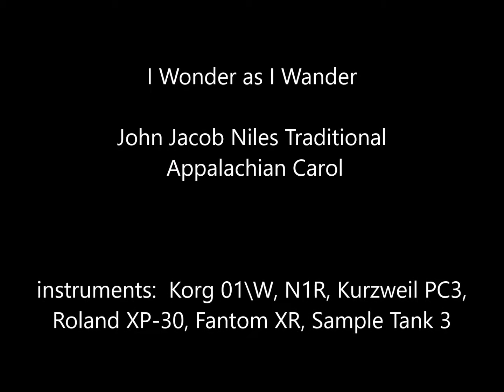I Wonder as I Wander - instrumental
an instrumental interpretation of an inspiring carol of the season -- I recall my uncle, Harold Lloyd, singing this -- one of his signature songs which captured his inspiring sound